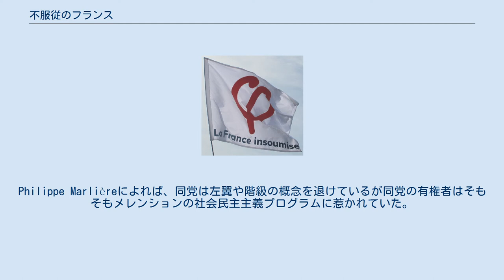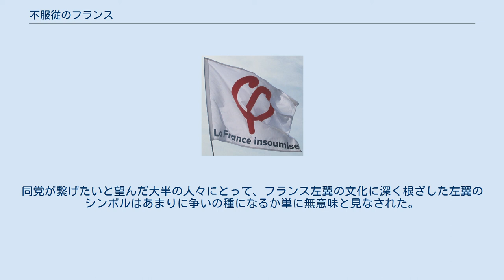不服従のフランス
不服従のフランス（ふふくじゅうのフランス、フランス語: La France insoumise、略称：FI, LFI）は、フランスの政党。
2016年2月に結党した。
政治的立場は左派、極左ないし急進左翼。
欧州左翼党のオブザーバー政党である。
 ジャン＝リュック・メランションが2017年の大統領選挙での出馬を促進するため、2009年のリスボン条約反対運動の間に反グローバリゼーション社会運動から生まれた左翼党から設立された。
スペインのポデモスからインスピレーションを得ている。
 不服従のフランスは、左側の主要なポピュリスト政党である。
2017年の大統領選挙では反エスタブリッシュメントまたは反緊縮ポピュリスト運動として立候補した。
民主社会主義・環境社会主義・反グローバリズムをイデオロギーとし、ポスト・マルクス主義の理論家であるシャンタル・ムフとエルネスト・ラクラウの政治哲学を取り入れている。
「連帯保護主義」を支持しており、製品が遠くに出荷されるほど課税される「キロメートリック炭素税」を提案している。
欧州懐疑派であり特定の欧州連合条約に反対している。
また、大量移動に批判的である。
 アラン・リピエッツによれば、同党は反人種差別・社会的進歩の支持・エコロジストという点で左翼である。
歴史家のRoger Martelliは、同党の綱領を灌漑するのは新自由主義と社会自由主義の漂流への非難を目的とする反自由主義と同じ流れであると述べる。
Philippe Marlièreによれば、同党は左翼や階級の概念を退けているが同党の有権者はそもそもメレンションの社会民主主義プログラムに惹かれていた。
φをあしらった旗 公式カラーは黄土色（C9462C）と青（0098B6）。
 シンボルはギリシア文字のφ（フランス語発音: [fi]）。
France insoumiseの頭文字 FIのように聞こえ、哲学・調和・愛を連想させる。
ロゴにもなっており投票用紙を含む至るところで使われている。
メレンションは選挙集会で「φは哲学、知恵の愛を意味する。かなり良い声明である」と説明した。
右でもなく左でもないシンボル、中立的な目印である。
 メレンションは集会で赤旗を禁止し「インターナショナル」を歌うのをやめ、それらはトリコロールと『ラ・マルセイエーズ』に置き換えられた。
同党が繋げたいと望んだ大半の人々にとって、フランス左翼の文化に深く根ざした左翼のシンボルはあまりに争いの種になるか単に無意味と見なされた。